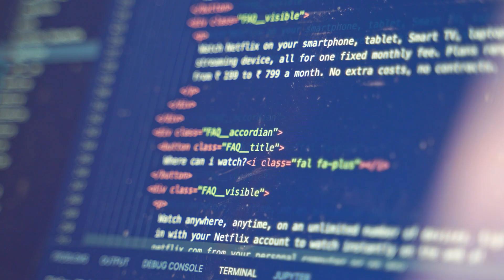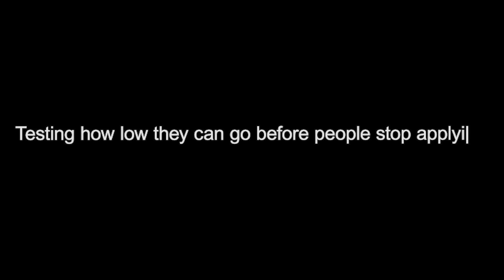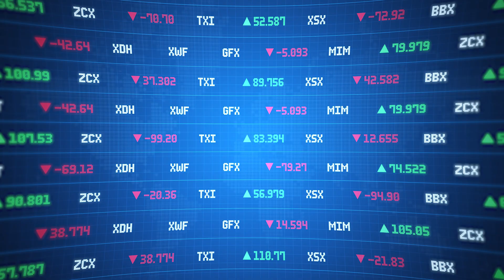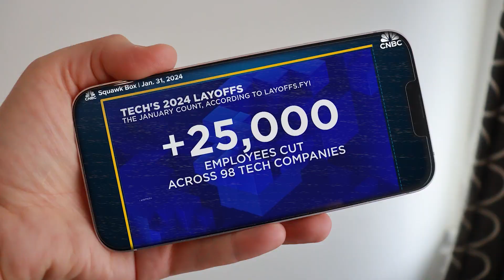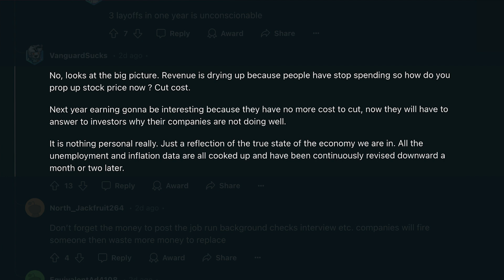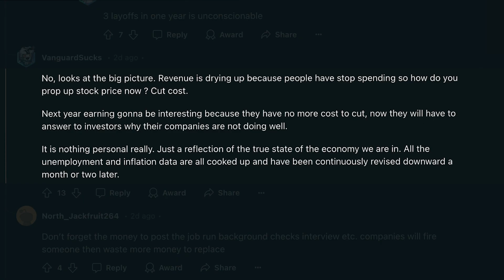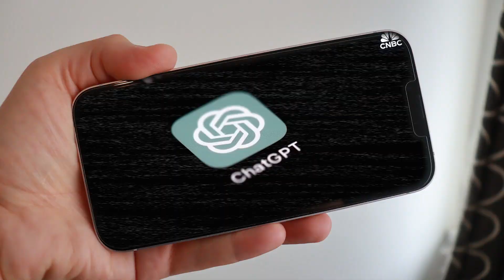Where Are Laid Off Tech Employees Going? | The Rise of Tech Layoffs